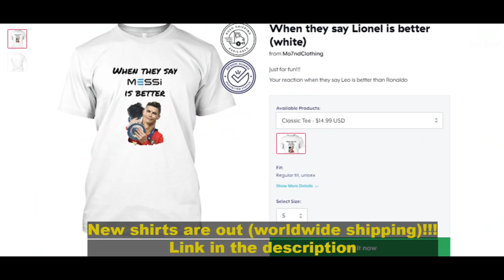When Cristiano Ronaldo Decides To Sprint Speed!